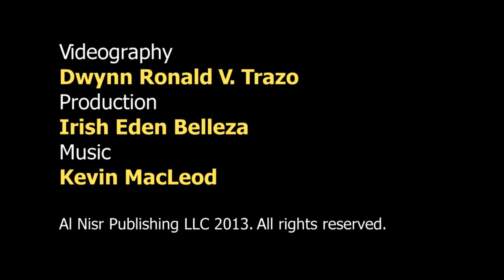Ready. set... fight!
Top Mixed Martial Arts (MMA) fighters draw huge response during the Global Fighting Championships in Dubai.